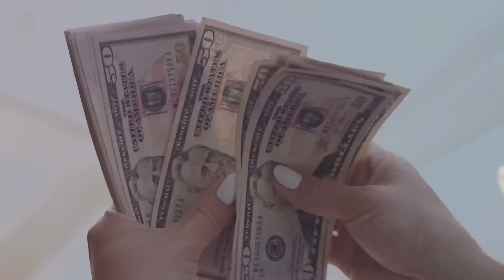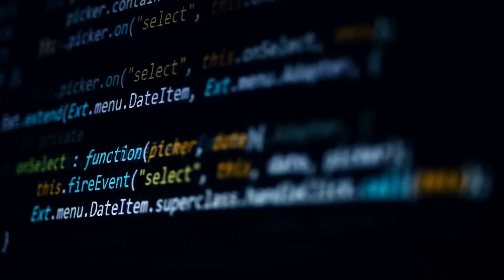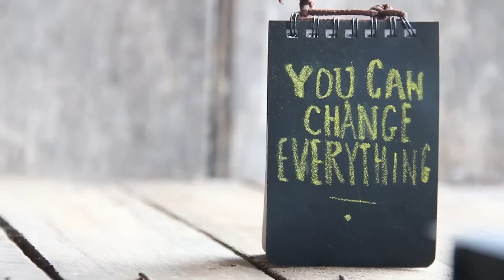AI FREE WEBINAR COURSE ADVERT V1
AI FREE ADVERT FOR FREE WEBINAR